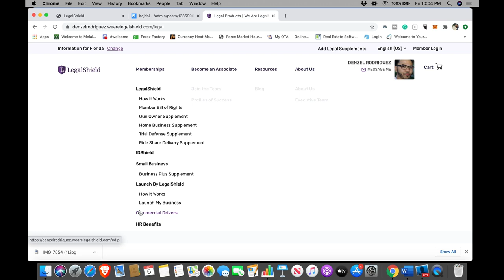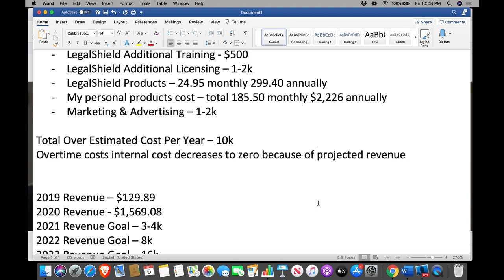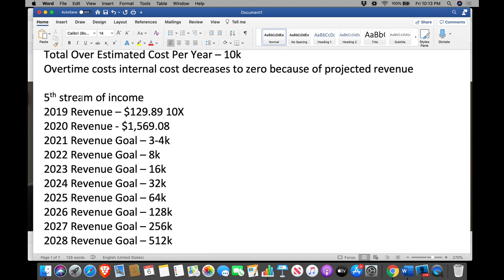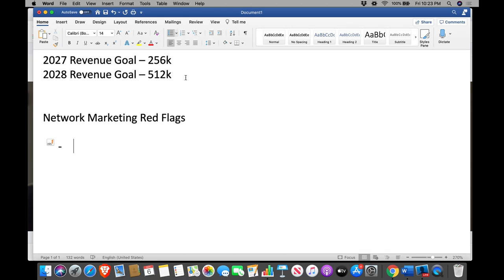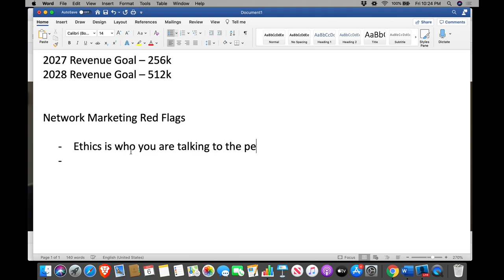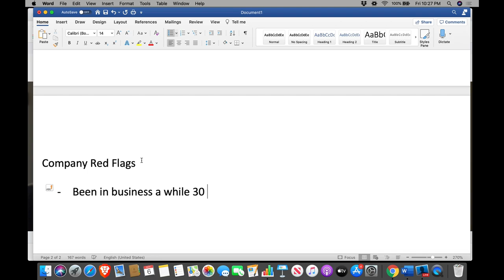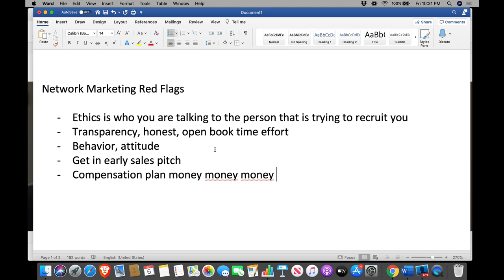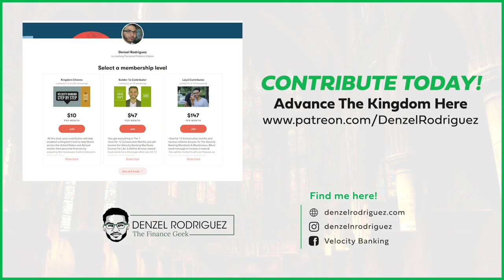The Power Of Network Marketing